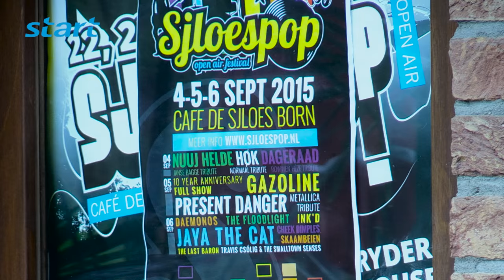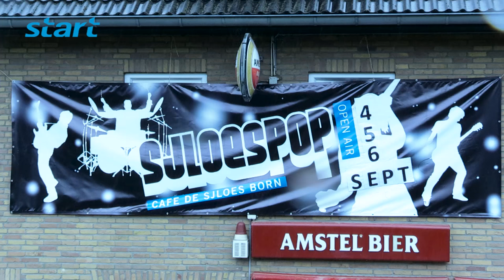Sjloespop Born 2015